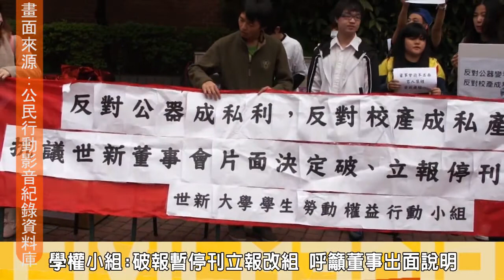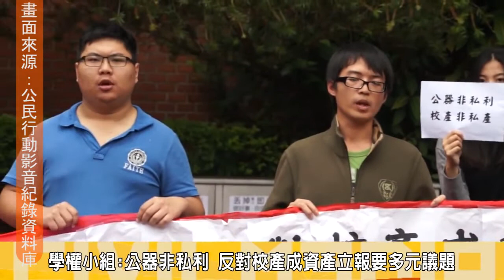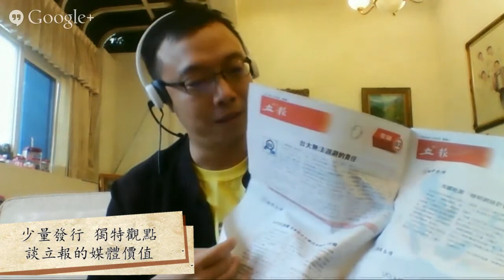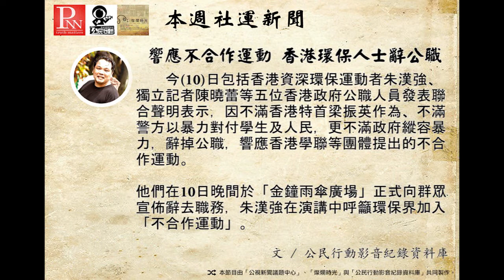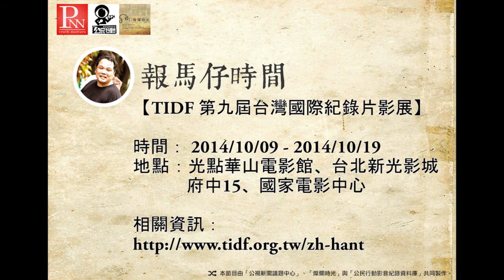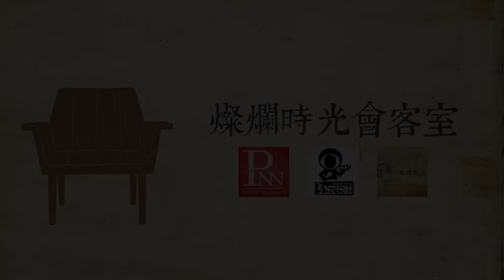燦爛時光會客室#31 少量發行 獨特觀點 談立報的媒體價值